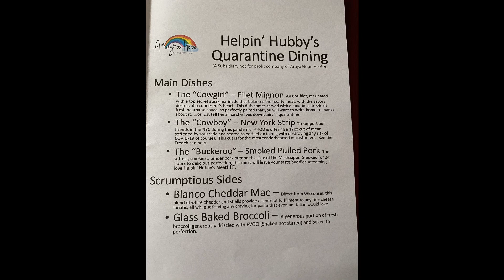Helpin’ Hubby Quarantine Dining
And this is what happens when you husband has been in quarantine too long. 😂

Here is Mrs. Criddle’s delicious coconut cake.